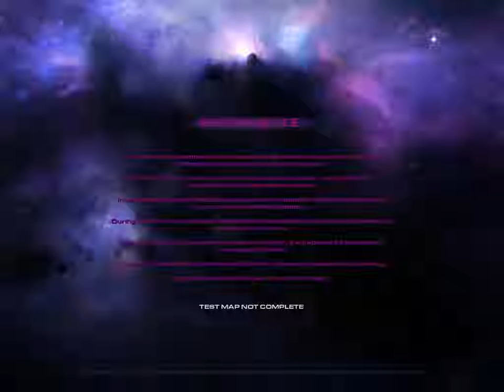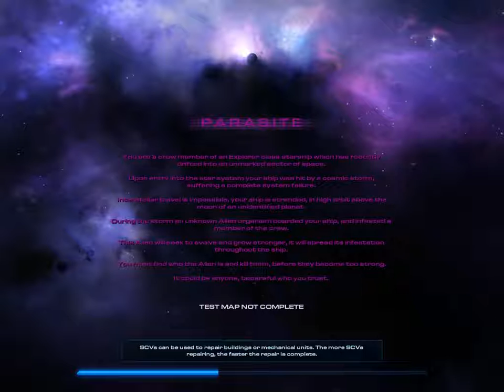Parasite1(Defending with Ghost)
Defending against Aliens with Ghost!
thank you smith!!  Turn down Volume, Mic is far away and i have to kinda yell towards it